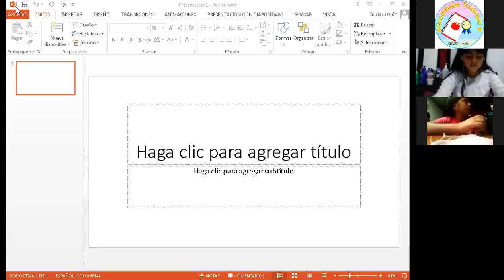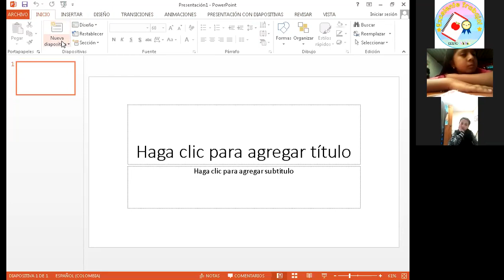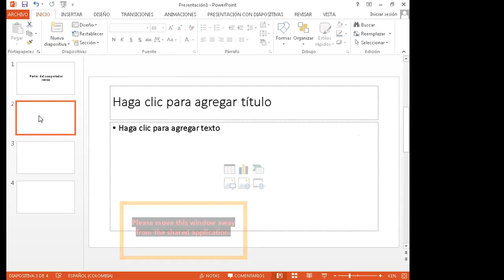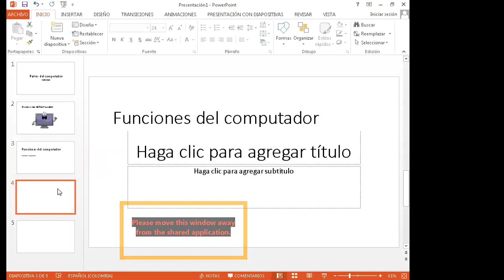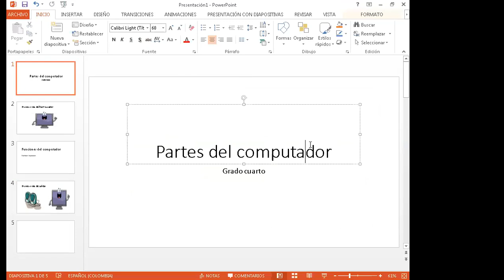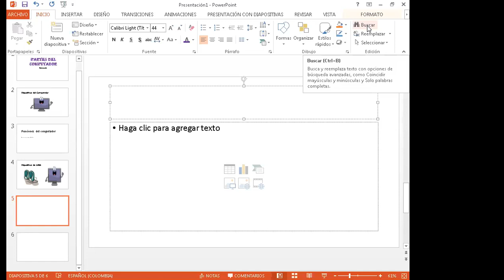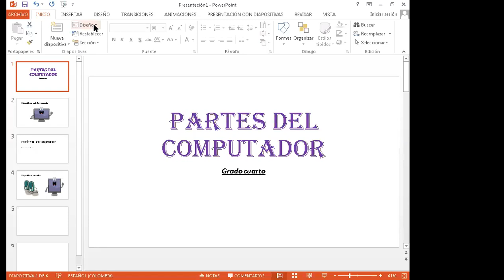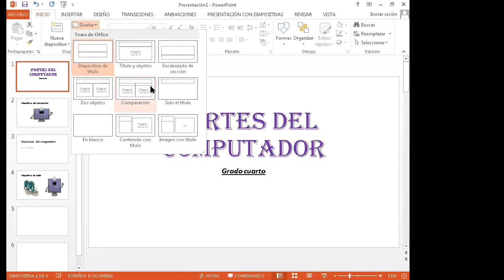4A Clase de sistemas 11 de junio de 2.020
Temática Power point diseño  de diapositiva (Temas de office)